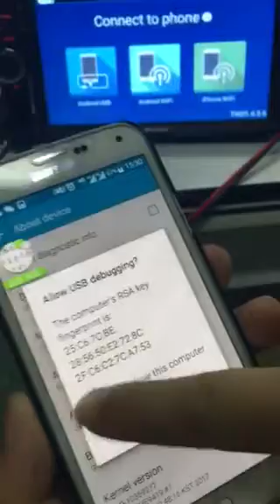Pumpkin CN10-02201B How to use mirror link